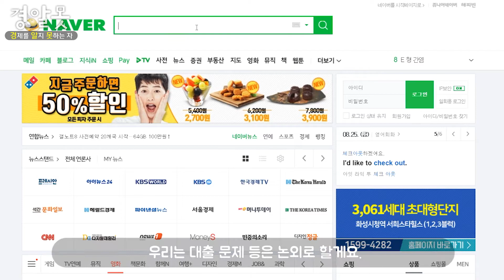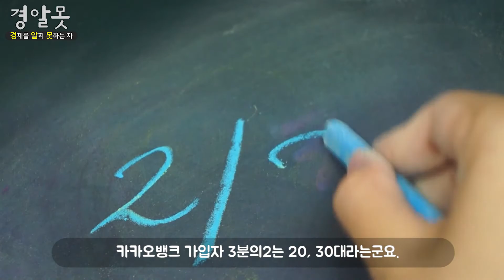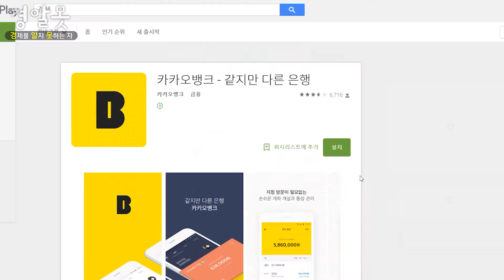[경알못] 영업개시 한 달 만에 인기·논란 짊어진 '카카오뱅크'